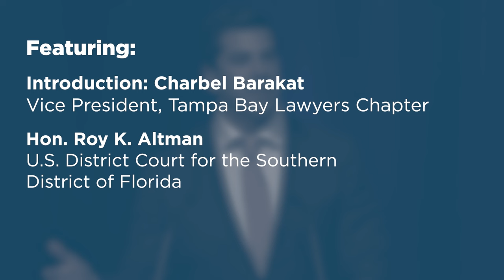Tenth Annual Florida Chapters Conference Luncheon Remarks by Hon. Roy K. Altman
"Zionism: An Indigenous People’s Fight for its Ancient Homeland"

Judge Altman led us on a journey from 1208 BC (when the Merneptah Stele, the first extra-biblical mention of the People of Israel, was composed) to Israel's current war with Hamas. Along the way, Judge Altman showed that Jews are indigenous to the land of Israel, that Jews have lived in (and often ruled) the land of Israel for thousands of years, and that the State of Israel is a legitimate sovereign over the lands it now governs. Judge Altman also addressed--and refuted--claims that Israel is an apartheid state, that Gaza was in any way occupied by Israel on October 7, and that Jews have obstructed the establishment of a Palestinian state. Finally, Judge Altman explained that Israel's military response to the horrific terror attacks of October 7 was (and remains) proportional under international law.